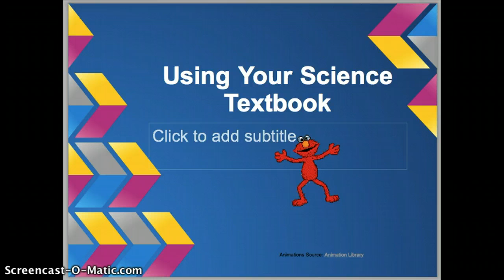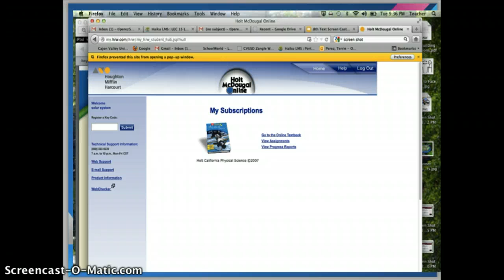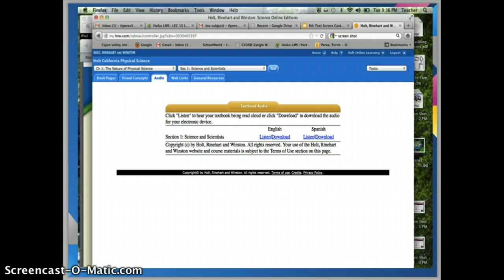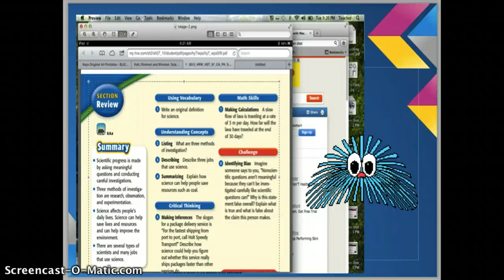Using Your 8th Grade Science Textbook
Instructions for reading your textbook and listening to it on your iPod